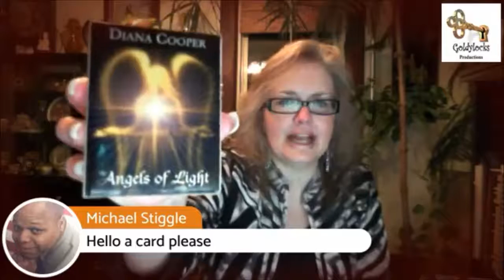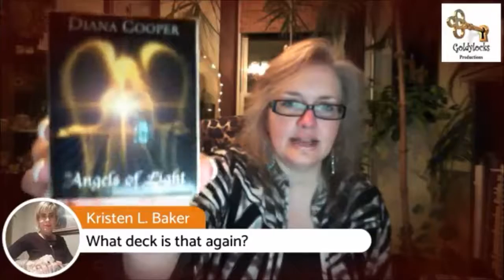Spiritual Insight 19Nov2017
Goldylocks Productions Presents the Spiritual Insight TV and Radio Show with Rev. Tiffany White Sage Woman.

Rev. Tiffany White Sage Woman, RMT, RH, INHA is a Multi Dimensional Healer, Ordained Spiritual Inter-Denominational Minister, Divine Channel, Psychic Medium and  Holistic Health Practitioner. Even though she is a natural born Healer, her personal experiences, continued exploration, training and certification in multiple Healing Modalities reflects that Healing is an on going process. She is the Owner of Goldylocks Temple of Healing, llc located in Groton, CT and has clients located all over the world.
Goldylocks Productions is a subdivision of Goldylocks Temple of Healing, llc. Tiffany produces Radio and TV Shows for those in the Holistic Profession.

Watch the Live TV Show via BeLiveTV on Facebook, Sundays at 8 pm ET